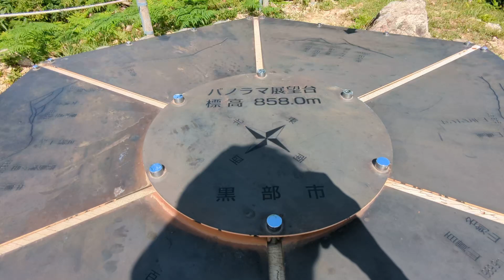September 11, 2022 Keyakidaira Kurobe Gorge Trolley Toyama Japan 欅平 黒部峡谷 パノラマ展望台 標高858m